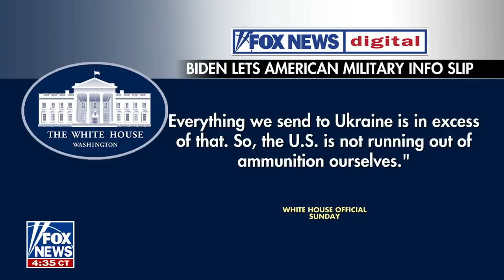'EMBARRASSING, HUMILIATING': Biden shares US secrets on live TV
Army veteran and former U.S. Senate candidate Jake Bequette breaks down Biden's presumed gaffe revealing a military ammunition shortage on live television.